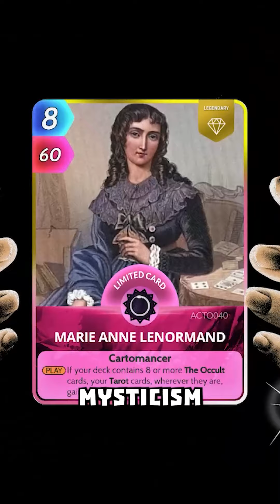Cards, the Universe and Everything Season One: The Sixth Sense!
We've taken a long gaze into our CUE crystal ball and we're excited to announce that the first Cards, the Universe and Everything Season Pass will be centred around the theme - the Sixth Sense!🔮

Join us as we take a peek at all the things you can look forward to in season one!👀